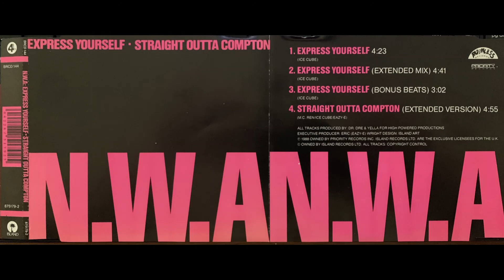N.W.A ( 4. Straight Outta Compton : Extended Version ) EAZY-E Dr. Dre IMPORT CD SINGLE Ruthless NWA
*** RARE *** Import CD Single

Eazy-E, Dr. Dre, Mc Ren. Ice Cube, DJ Yella

N.W.A* – Express Yourself / Straight Outta Compton
Label:
4th & Broadway – BRCD 144, Island Records – 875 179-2, Island Records – 875179-2
Format:
CD, Single
Country:
UK
Released:
Sep 1989
Genre:
Hip Hop
Style:
Gangsta

Tracklist
Hide Credits
1  Express Yourself
Written-By – Ice Cube
Written-By – Ice Cube
4:23
2  Express Yourself (Extended Mix)Companies, etc.
Licensed To – Island Records Ltd.
Produced For – High Powered Productions
Credits
Design – Island Art
Executive-Producer – Eric (Eazy-E) Wright*
Producer – Dr. Dre, Yella
Notes
Samples Express Yourself by Charles Wright & The Watts 103rd St Rhythm Band (1968).

Track durations stated on J-Card inlay & disc.

This UK single was released in September 1989 and originally reached No.50. It then re-entered the UK singles chart in May 1990 and peaked at No.26.

Printed on disc: (P) 1988 Priority Records, Inc.
Printed on J-Card inlay: (P) 1988 Owned by Priority Records Inc. (C) Owned by Island Records Ltd.
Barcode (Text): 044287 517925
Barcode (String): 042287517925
Matrix / Runout (Silver mirrored inner ring): BRCD 144 :: :MASTERED BY NIMBUS:
Written-By – Ice Cube
Written-By – Ice Cube
4:41
3  Express Yourself (Bonus Beats)
Written-By – Ice Cube
Written-By – Ice Cube
3:02
4  Straight Outta Compton (Extended Version)
Written-By – Eazy-E, Ice Cube, M.C. Ren*
4:55